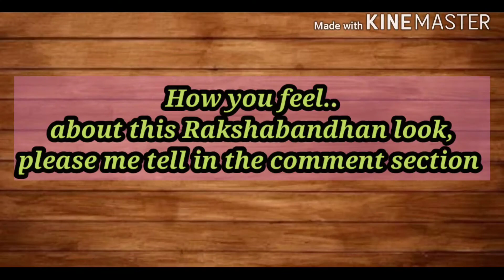प्राइमर और सिरम के बिना रक्षाबंधन के लिए नया लुक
Follow these easy steps for glowing and goregeous look
Thanks

kumkumadi Tel

lakme sun expert